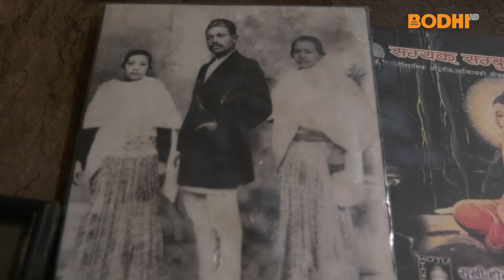TRIRATNA SARANAM | बलराम चित्रकार | BODHI TV